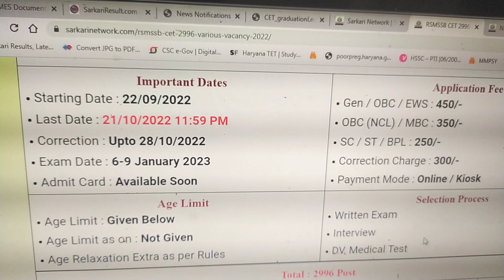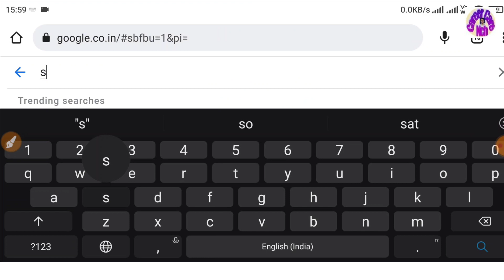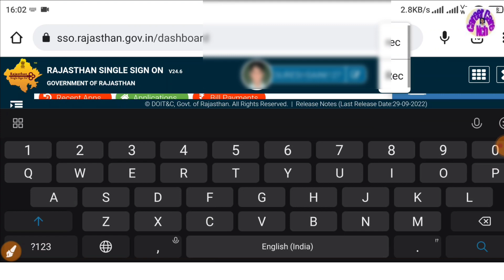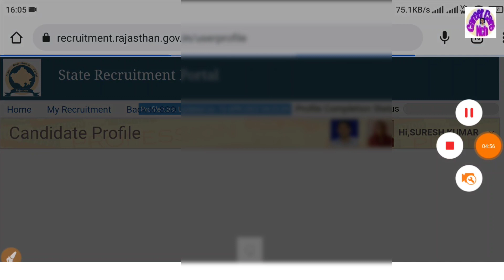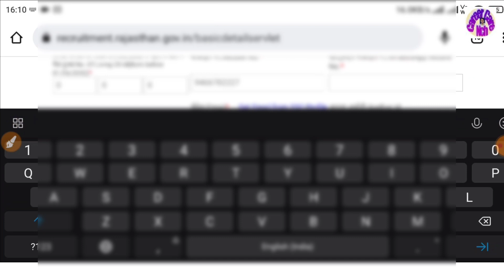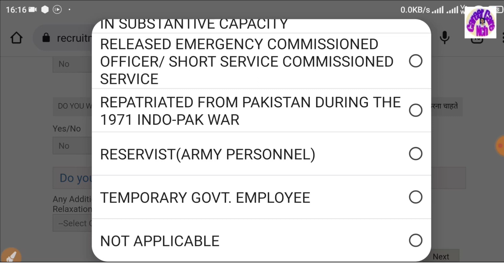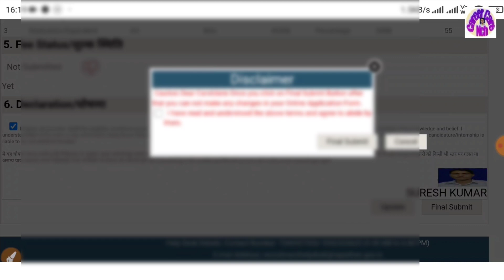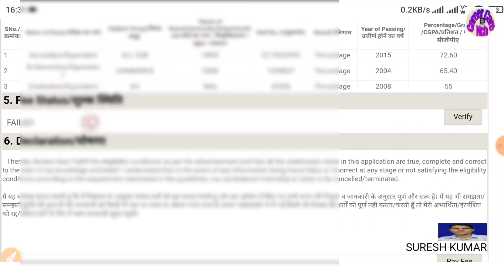Rajasthan CET ka Online form kaise bhre 2022 | Raj CET Registration OTR | cet online farm 2996 post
sso id log in

sso id forgot

sso forgot password

CET full pdf notice

file:///C:/Users/YASH/Downloads/CET%20Advertisement%20Graduate%20Level.pdf